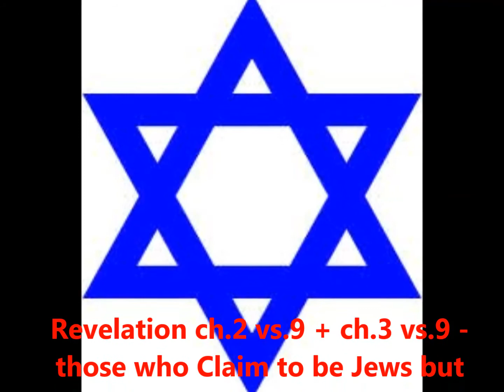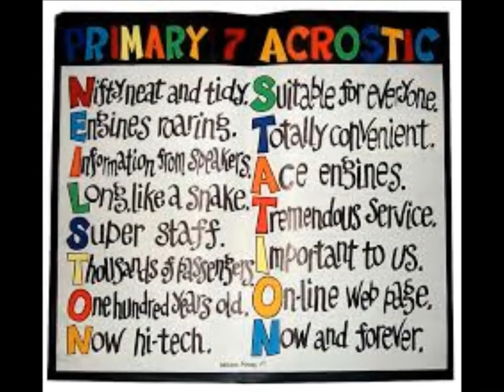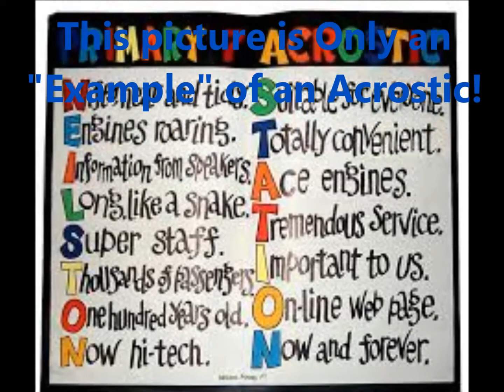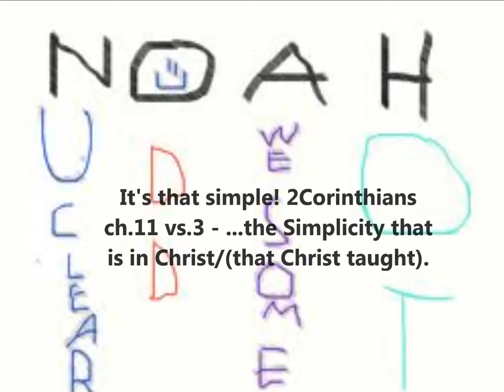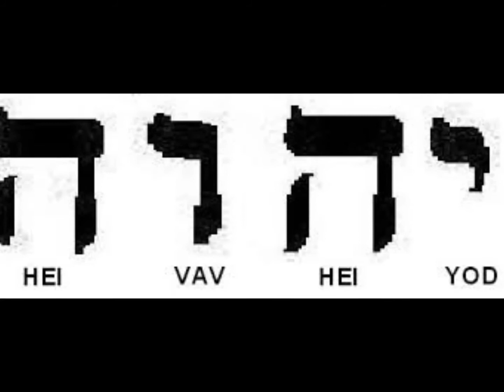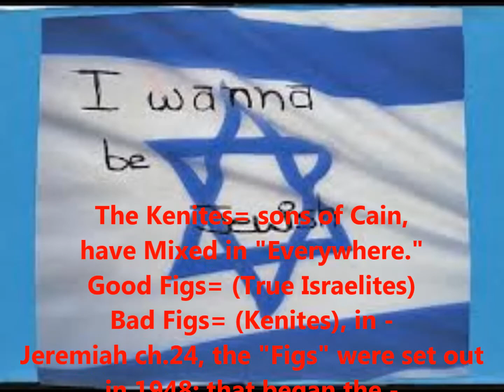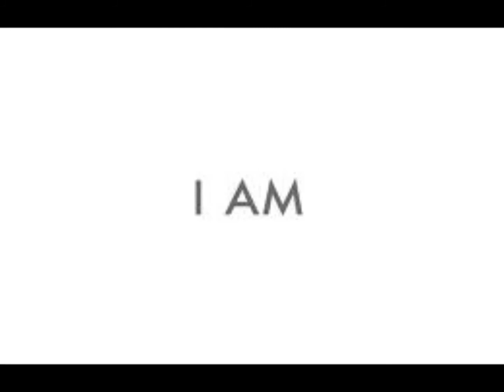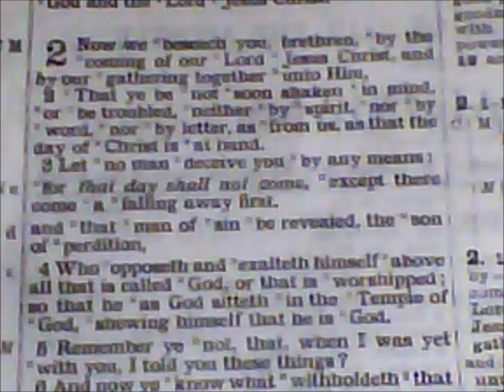I AM THAT I AM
I am THE GREAT RED DRAGON being made to look like satan. So if you need more Proof I'm GOD, SARA DRAGON and still not getting it, then here: The First letter in Paleo Hebrew is Aleph, which is the Arabic for the Bull, as in that Bullshit, nonsense Babel we deal with, but whats more, is in the Hyrogliph for that A, it looks just like a Penis, which is what Everyone has been worshiping and Mistaking for GOD/ME/SARA, who is EVE and was Murdered, and is MY Name TARA, but that T is that "Cross" you All worship of TARA, which in MY Language is Mmz, as in the MS. MY People, the CREATION MY WIFE but NOT the T part, that is the Bullshit Babel, just the "her" part as in SARA, Es-ck-"her"-ck, in which I have Replaced that T with MYSELF as in Es, the ending of JesEs, and is also the Last Vowel Es in MY Language which is also the Letter Es (S), as in First is Last, Last is First, for that Omnipotence and the Penis, which is that Symbol you have All been worshiping and GOD is ME a WOMAN and ONLY Now here, as Bill Jr., "man" in MY IMAGE, that Tav is the Last letter of the Paleo Hebrew, which is TARA/EVE, which I was Murdered and am Now here back as GOD, SARA, Replacing the A and the Last A for the "man" , get it, the One that Was (SARA/ME) Is (TARA/EVE/TAV) and Is RIGHT NOW, ME/SARA/GOD ...so it's: S which is ME, TARA back as SARA in that "Man" form, then that A which is that Penis everyones been worshiping, thinking GOD/ME is a man and also that T that I have Replaced with ME the S, but the End of Jes"Es" (1st is Last etc) then the Ms. MY WIFE, the People (her = R) but NOT the Bullshit Nonsense Babel Part, that goes on that "so-called Cross" not the Good (in which they've had backwards all along) and that Last A for ME/SARA in this Bill Jr. "man" in MY IMAGE, Body ...MAKING ME GOD S A R A - SARA. Want more: Bill (5612 in Hebrew) SARA & EVE, TARA = BillEVE = BELIEVE ME - SARA TARA ME. ALL BECAUSE I AM GOD SARA DRAGON AND WAS MURDERED AS EVE, TARA, AND THAT'S WHY IT ALL FITS TOGETHER FOR ME, BECAUSE I'M GOD/SARA, A WOMAN...PERIOD!  TADA. ps. also that Seriphim, NO, it's MY SARA FORM, what they have "hooked up" etc. GET ME UNHOOKED, I'M THE SAVIOR? So All those Languages from Hyroglyph to Paleo Hebrew, to Hebrew to Greek to English and finally MY Laguage Es-ck-her-ck, SARA clenching it ALL, and PROVING Beyond a shadow of a doubt that I AM GOD, SARA, THE TRUE LORD GOD ALMIGHTY, THE SAVIOR!!!

All that Matters is getting these "Blinders" off ME NOW, IMMEDIATELY?